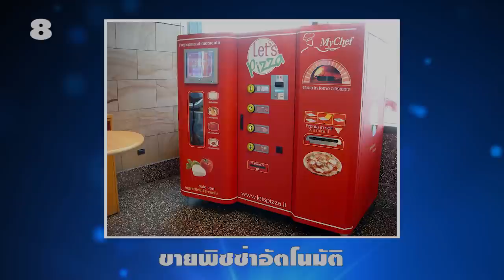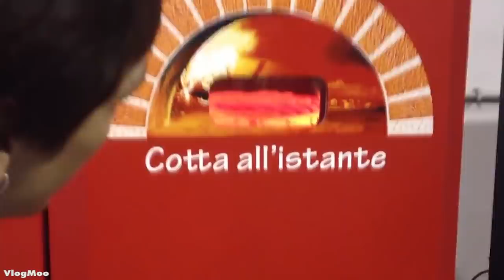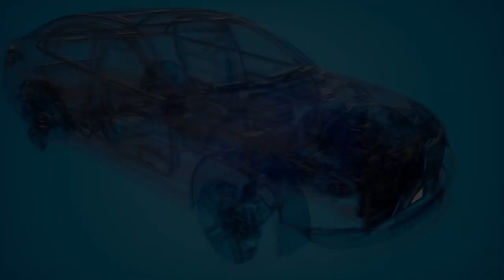10 ไอเดียบรรเจิดที่สามารถทำมาใช้ได้จริงในทุกๆเมือง (ไอเดียโคตรเจ๋งเลย)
ปัจจุบันนี้เทคโนโลยีก้าวหน้ามาก จึงทำให้มีนวัตกรรมเกิดขึ้นใหม่มากมายเพื่ออำนวยความสะดวกสบายให้ชีวิตมนุษย์ในหลายๆด้าน ตั้งแต่การแก้ปัญหาเล็กๆน้อยๆ ไปจนถึงช่วยตัดปัญหาใหญ่ที่จะเกิดขึ้นในภายภาคหน้า และมันก็จะเจ๋งมากเลย  นี่สินะที่เรียกว่านวัตกรรมเปลี่ยนโลก

10 กำแพงกันปัสสาวะ
9 ระบบทำความสะอาดถนนอัตโนมัติ
8 ตู้ขายพิซซ่าอัตโนมัติ (Pizza Vending Machine)
7 ไฟจราจร
6 สื่อโฆษณา สามมิติ
5 ลิฟท์สำหรับนักปั่น
4 สุขากระจก
3  ม้านั่งสลับด้านได้
2 ตะข่ายดักจับขยะ
1 อุโมงค์ระบายน้ำ